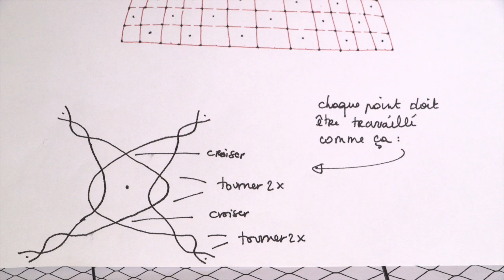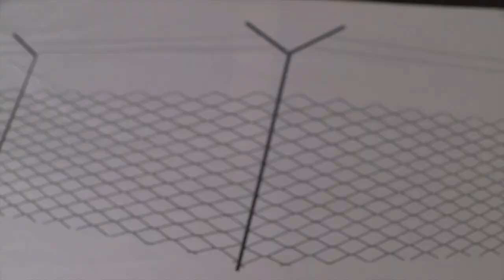Musée Mode et Dentelle - Entretien avec Elodie Antoine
Elodie Antoine est une artiste plasticienne utilisant la dentelle comme médium dans son travail de création.